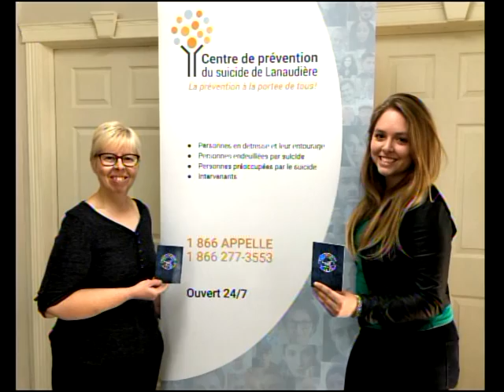Le Journal télévisé (31 octobre 2019)